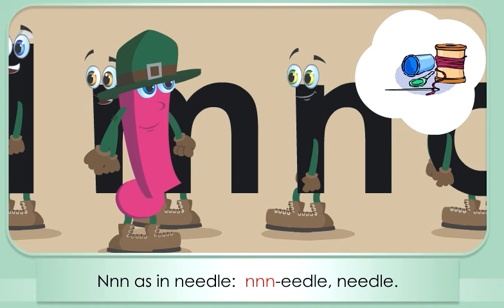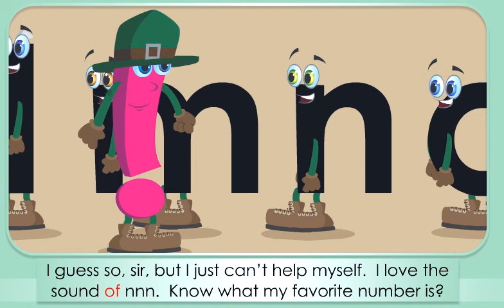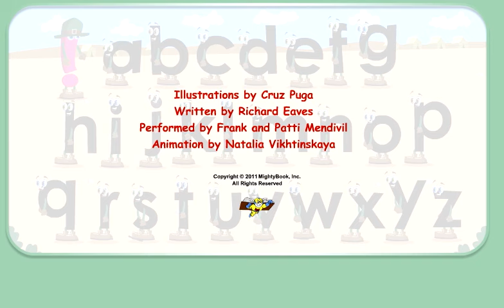Alphabet Fun - Letter "n" Sounds Off